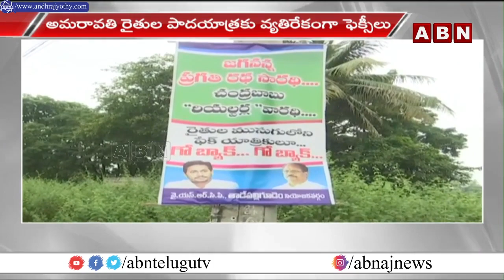ఫేక్ యాత్ర అంటూ .. తాడేపల్లిగూడెంలో వైసీపీ ఫ్లెక్సీల కలకలం || Amaravathi Farmers || ABN Telugu